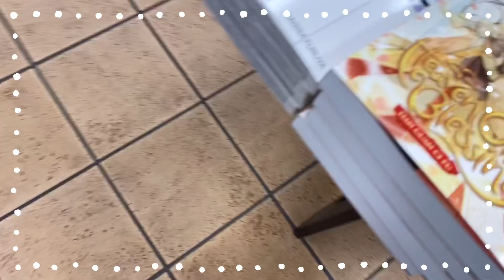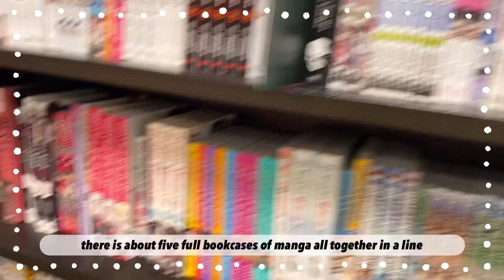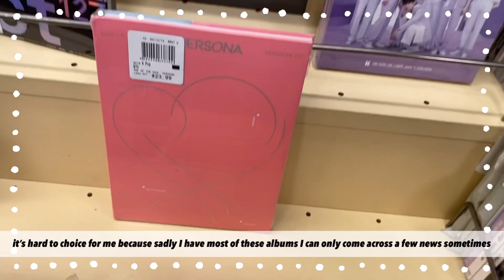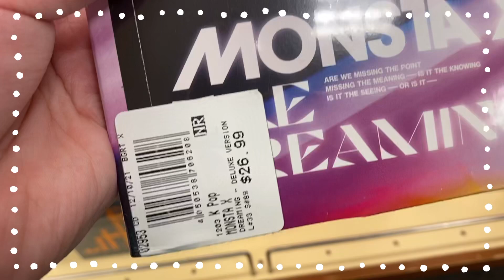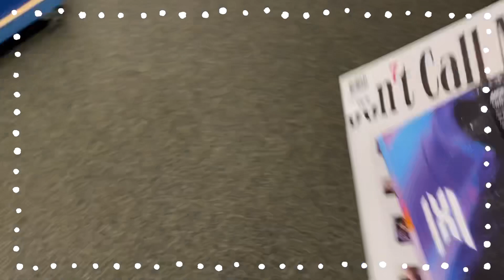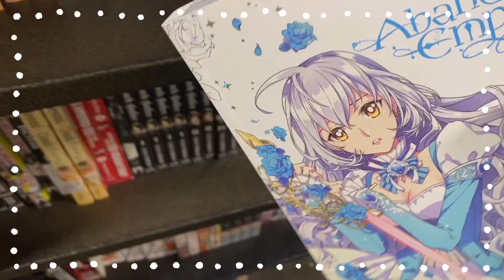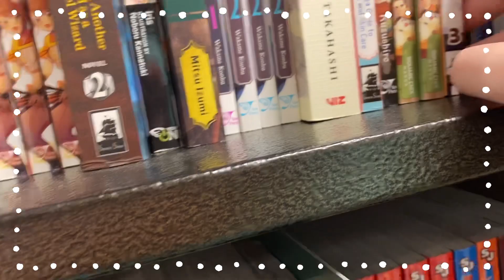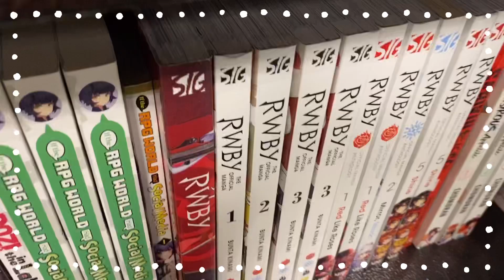Season 2 - Vlog Ep 22 | let’s go manga and Kpop shopping Vlog